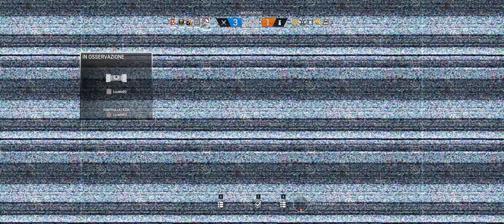Tom Clancy's Rainbow Six: Siege - Well.. next time will be better - 21:9 4k 60 FPS Gameplay